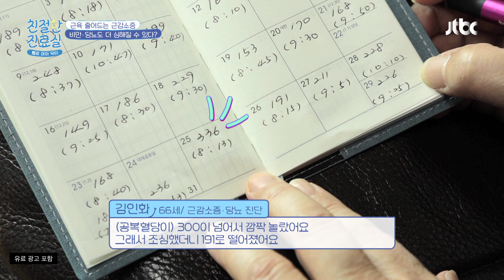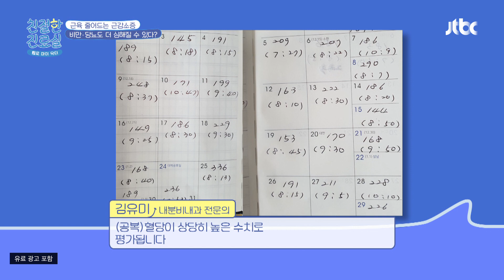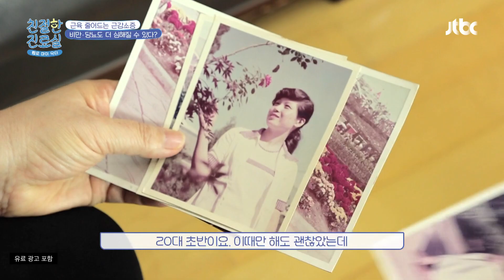지방은 늘고 근육은 쉽게 빠진다? 근감소증 위험 높이는 '비만' | 친절한 진료실 125회 | JTBC 230227 방송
지방은 늘고 근육은 쉽게 빠진다? 근감소증 위험 높이는 '비만'